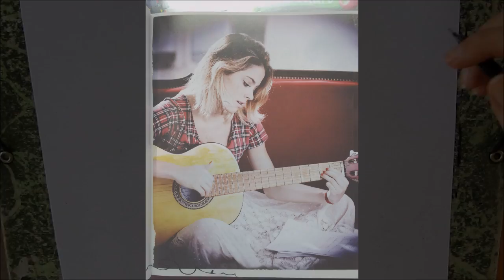Drawing Violetta | Martina Stoessel